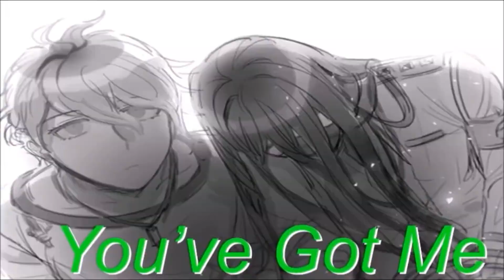Paralyzed | Korekiyo x Rantaro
⭐ Fandom: Danganronpa V3 Killing Harmony
⭐ Host: Star Boots
⭐ Date: 2019

Art Credit